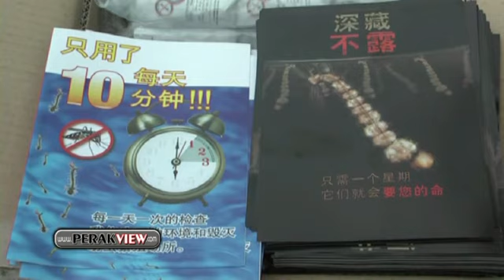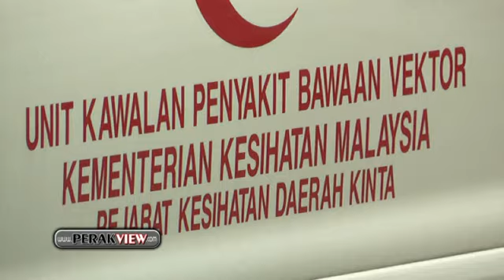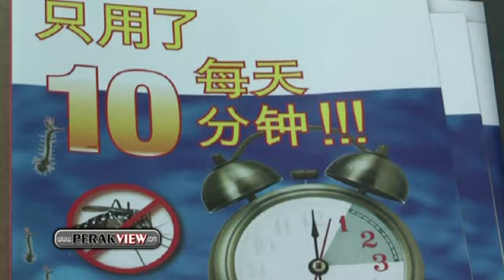霹雳遊 巴占霹雳州骨痛热症5人死 巴占疫情最严重2人死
巴占 - 今年首7个月 霹雳州骨痛热症5人死 巴占疫情最严重2人死